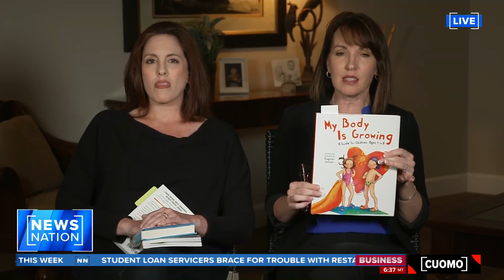Moms for Liberty founders defend fight to prohibit books in school libraries | CUOMO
School boards and legislators across the country have sought to restrict certain books in school libraries, particularly those geared toward children that discuss sexuality and human anatomy. Spearheading the effort to restrict certain books is a group called Moms for Liberty. The founders of the group, Tiffany Justice and Tina Descovich, rejected the idea they’re trying to “ban” books. “Just because a book is printed doesn’t mean it belongs in a children’s library," Justice said.